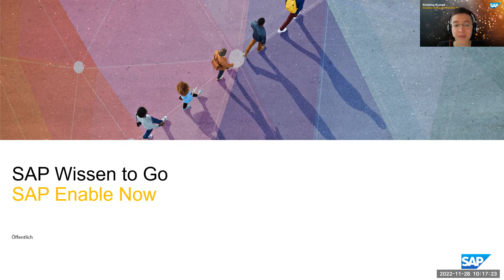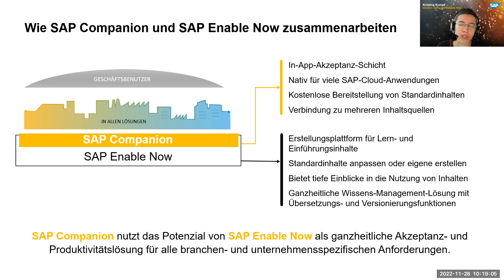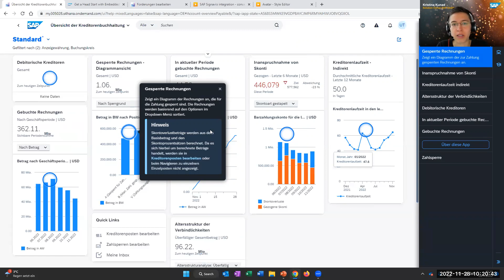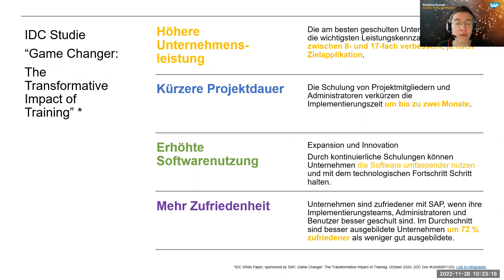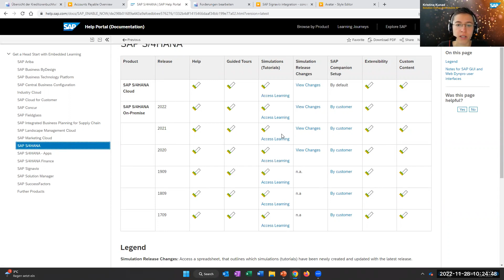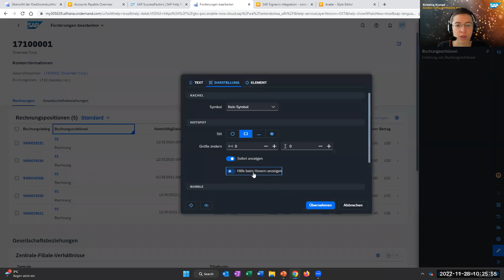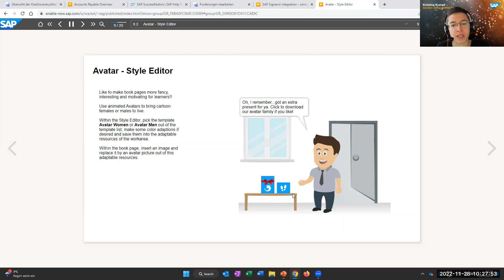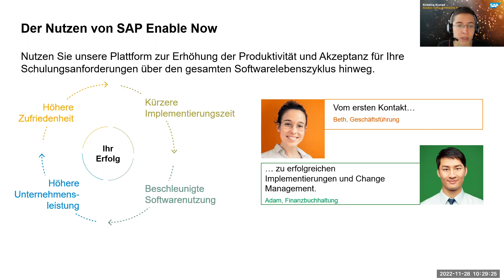Benutzerakzeptanz und Produktivität mit SAP Enable Now (German)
Sie führen eine Software ein und alle sind zufrieden? Erfahren Sie in 15 Minuten, wie Sie mit Hilfe von SAP Enable Now die Benutzerakzeptanz und Produktivität steigern und wie Sie kontextsensitiv in der Anwendung lernen – dann wenn Sie die Lerninhalte benötigen.

• 00:00 - 00:28 Intro
• 00:29 - 02:00 Wie SAP Companion und SAP Enable Now zusammenarbeiten
• 02:01 - 04:45 Anwendungsbeispiel: Die Geschäftsführung
• 04:46 - 06:39 Anwendungsbeispiel: IT-/Projekt-Leitung
• 06:40 - 09:22 Anwendungsbeispiel: Fachabteilungen
• 09:23 - 11:34 Anwendungsbeispiel: User
• 11:35 - 12:47 Der Nutzen von SAP Enable Now